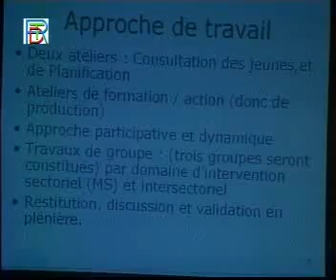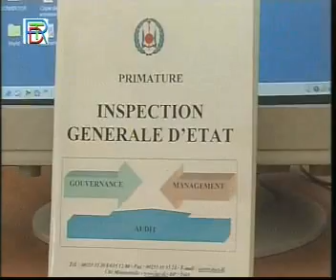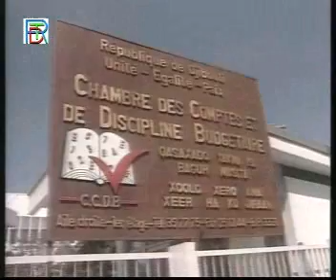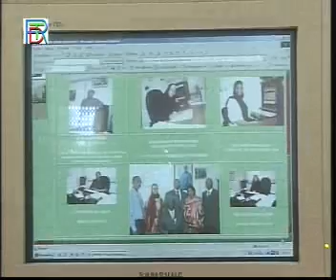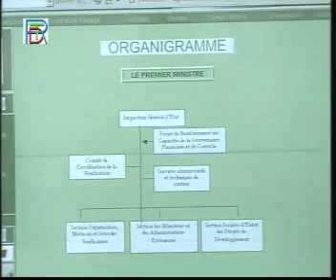Radio and TV Djibouti - Journal en Somali June 12, 2007